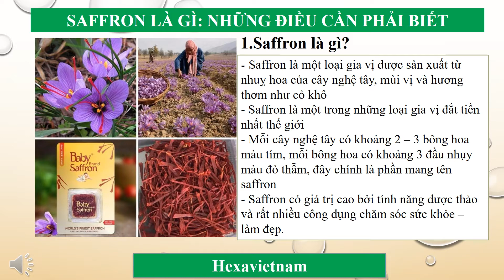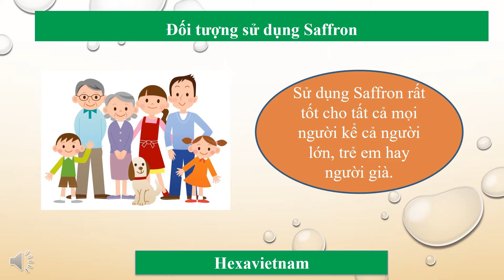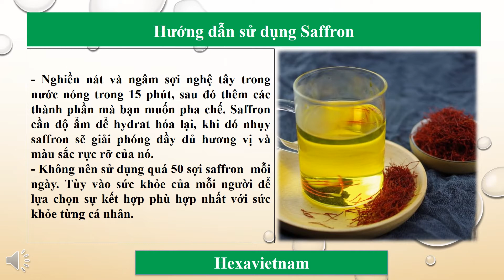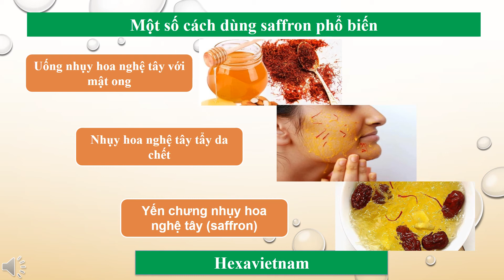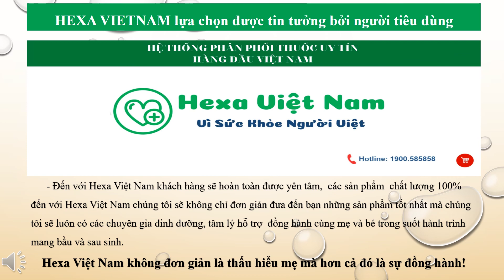Saffron Có Hiệu Quả Như Lời Đòn, Những Điều Cần Biết Về Saffron | Hexa Vietnam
Saffron Có Hiệu Quả Như Lời Đòn, Những Điều Cần Biết Về Saffron
Nhụy hoa nghệ tây (saffron) có công dụng tuyệt vời trong quá trình bảo vệ sức khỏe và cải thiện sắc đẹp. Công dụng chính: làm đẹp da, trị chứng mất ngủ, an thần, cải thiện trí nhớ, ngăn ngừa các bệnh tim mạch, trị rối loạn tiêu hóa, điều hòa kinh nguyệt, làm dịu cơn đau thắt lưng trong kỳ kinh nguyệt.
BAHRAMAN SAFFRON NHỤY HOA NGHỆ TÂY - TRỊ MẤT NGỦ 1G
Gần đây, nhiều người săn tìm mua nhụy hoa nghệ tây với công dụng làm đẹp và chữa bệnh. Nhuỵ hoa nghệ tây hay còn gọi saffron là loại gia vị đắt nhất thế giới và được mệnh danh là “vàng đỏ”, có giá lên tới vài trăm triệu đồng mỗi cân. Không chỉ là thứ gia vị đắt đỏ, nhụy hoa nghệ tây còn là loại thảo dược có giá trị lớn đối với sức khỏe và sắc đẹp. Tuy nhiên để nói đến hiệu quá lớn nhất từ Saffron phải nhắc đến hiệu quả từ việc hỗ trợ điều trị chứng mất ngủ hiệu quả
SAFFRON NHỤY HOA NGHỆ TÂY LÀ GÌ?
Saffron là một loại gia vị được sản xuất từ nhuỵ hoa của cây nghệ tây, mùi vị và hương thơm như cỏ khô. Saffron là một trong những loại gia vị đắt tiền nhất thế giới tính theo khối lượng. Đó là lý do mà chúng được mệnh danh là “Thần dược của Phái đẹp”, “Vua của các loại Gia vị”. Nó có nguồn gốc ở Hy Lạp hoặc Tây Nam Á và lần đầu tiên được trồng ở Hy Lạp.

Mỗi cây nghệ tây có khoảng 2 – 3 bông hoa màu tím, mỗi bông hoa có khoảng 3 đầu nhụy màu đỏ thẫm, đây chính là phần mang tên saffron. Saffron có giá trị cao bởi tính năng dược thảo và rất nhiều công dụng chăm sóc sức khỏe – làm đẹp. Được chắt lọc từ sự tinh túy của các nhụy hoa của cây nghệ tây Bahraman Saffron Nhụy Hoa Nghệ Tây 1g nhanh chóng nhận được đón nhận và tin tưởng của tiêu dùng.
CÔNG DỤNG BAHRAMAN SAFFRON NHỤY HOA NGHỆ TÂY 1G
Hỗ trợ điều trị mất ngủ.

Hỗ trợ chữa hen suyễn.

Hỗ trợ điều trị & phòng chống ung thư.

Giúp giảm cân.

Giảm viêm khớp & mệt mỏi.

Giảm các vấn đề liên quan đến kinh nguyệt ở phụ nữ.

Giảm huyết áp.

Giảm Cholesterol & lưu thông máu.

Giảm suy yếu thần kinh & viêm đa xơ cứng.

Giảm sốt, sốt co giật.

Làm dịu cơn ho & hỗ trợ điều trị viêm phế quản.

Hỗ trợ điều trị bệnh Alzheimer.

Giúp tim mạch khỏe mạnh.

Giúp tiêu hóa tốt hơn.

Thanh lọc gan, thận, bàng quan.

Chống lão hóa & suy giảm chức năng.

Tăng cường trí nhớ.

Chống & hỗ trợ điều trị trầm cảm.

Kích thích ham muốn tình dục tự nhiên.

100% nhụy hoa nghệ tây từ Iran Filament Grade 1 (negin).

Đối tượng sử dụng sản phẩm Bahraman Saffron Nhụy Hoa Nghệ Tây 1g

Sử dụng Saffron rất tốt cho tất cả mọi người kể cả người lớn, trẻ em hay người già.

Đối với phụ nữ sau sinh, sử dụng saffron Shyam để kích thích sữa, giảm rụng tóc, mờ thâm nám, giúp ngủ sâu và ngủ ngon, giảm khả năng trầm cảm sau sinh.

Những người mắc các bệnh tim mạch, huyết áp cao, béo phì cũng nên sử dụng saffron Salam để hỗ trợ cải thiện bệnh.

Đối với phụ nữ đang mang thai nên tham khảo ý kiến bác sĩ để đảm bảo được những lợi ích và tránh các tác dụng không mong muốn khi sử dụng saffron.

Hướng dẫn sử dụng Bahraman Saffron Nhụy Hoa Nghệ Tây 1g
Nghiền nát và ngâm sợi nghệ tây trong nước nóng trong 15 phút, sau đó thêm các thành phần mà bạn muốn pha chế. Saffron cần độ ẩm để hydrat hóa lại, khi đó nhụy saffron sẽ giải phóng đầy đủ hương vị và màu sắc rực rỡ của nó.

Không nên sử dụng quá 50 sợi saffron  mỗi ngày. Tùy vào sức khỏe của mỗi người để lựa chọn sự kết hợp phù hợp nhất với sức khỏe từng cá nhân

►Kết nối với HexaVietNam tại:
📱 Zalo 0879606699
📱 Hotline:
🏡 Trụ sở chính: 15A Nguyễn Khang, Trung Hòa, Cầu GIấy, Hà Nội

© Bản quyền thuộc về HexaVietNam
© Copyright by HexaVietNam Production ☞ Do not Reup